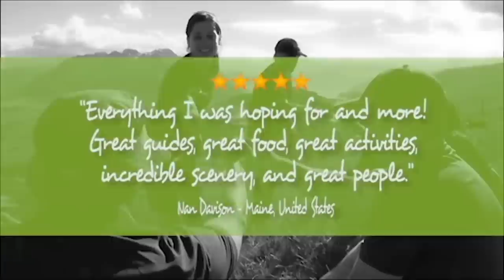'Rimu' trip highlights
Hike, bike and kayak the most beautiful, famous and little-known places in the South Island -- up close and personal -- with legendary hospitality and our unsurpassed attention to detail with Active Adventures New Zealand.

Some of our itinerary includes:
0.05 Kea bird, native New Zealand parrot
0.09 heli hike Franz Josef Glacier.
0.20 snorkelling Kaikoura
0.22 Whitebait fritters
0.34 kayaking Milford Sound